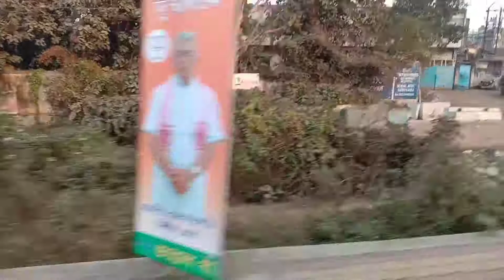Raniganj City West Bengal . Raniganj full vlogs